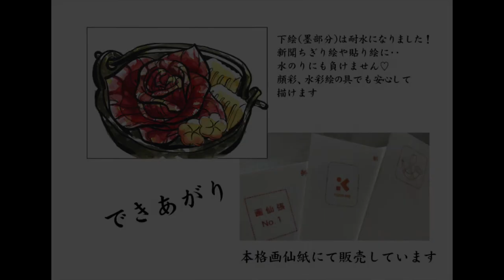薔薇肉絵手紙（牛バラ肉鍋）顔彩でぬる塗り見本 ♦画仙紙使用♦ 顔彩・水彩で塗ってご長寿さまにもわかりやすく色説明しています。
牛肉があまりにも美しかったのでお鍋にしてみました。
牛肉のような薔薇もありますが…
新年度用のモチーフですので年賀状やご挨拶におつかえいただけますよ。

簡単に絵手紙を塗る事ができる「ぬり絵手紙」です。
顔彩、水彩絵の具はもちろん　下絵（墨部分）は耐水になりました！ので新聞ちぎり絵や貼り絵に‥水のりにも負けません♡

お子様からご長寿さままで楽しんで取り組める超オリジナルの下絵を用意しています

オリジナルの下絵を制作販売。塗り見本付き
この動画は販売中のぬりえ本に塗り方説明！！！
としてQRコードにて掲載しています。
①楽天市場
②Amazon
③イラストAC　←　ぬりえ下絵のデータ売りです

ぬりえーじゅ塗り方説明を最後まで見ていただきありがとうございます。